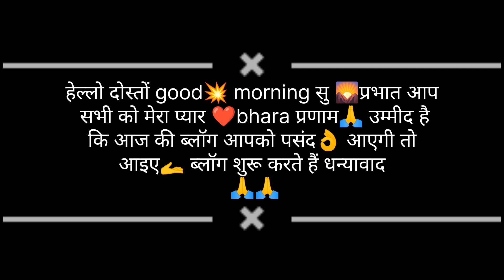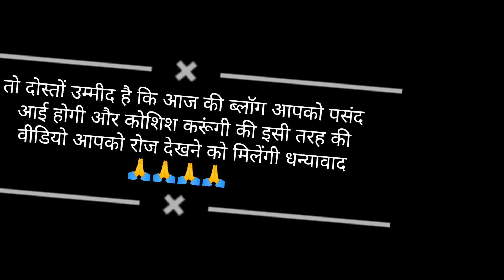त्योंखर गांव में दूसरा दिन शादी के बाद फिर से बनी एक बार दुल्हन खेतीबाड़ी खराब होने के पैसे मांगे